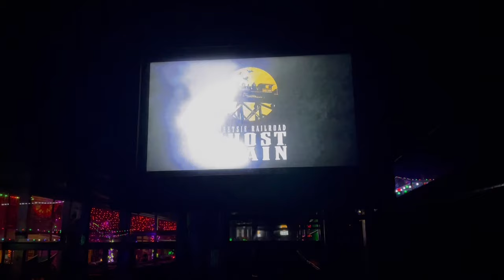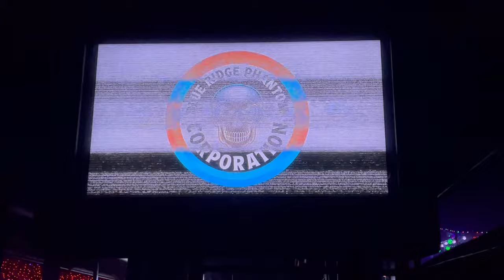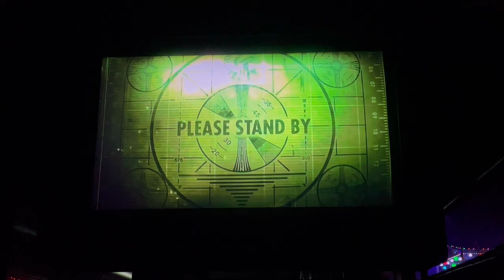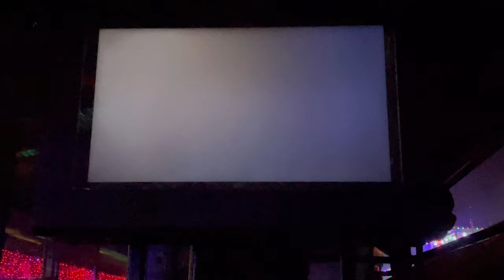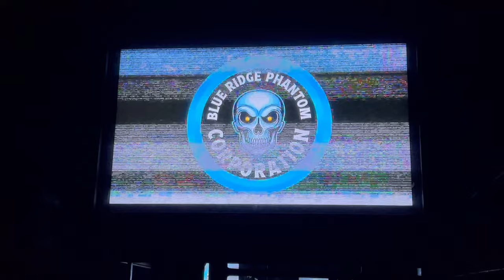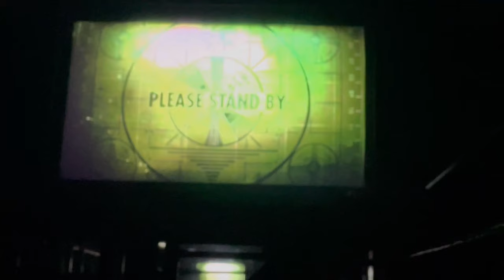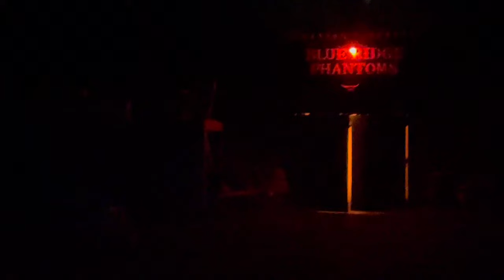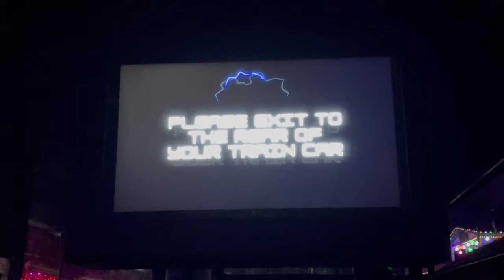Tweetsie Railroad Ghost train full ride opening night 2024